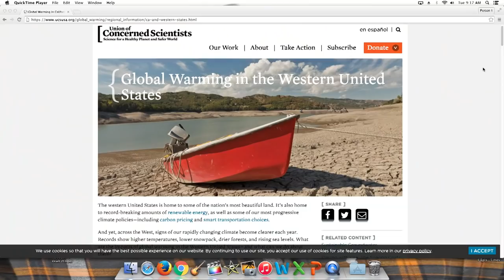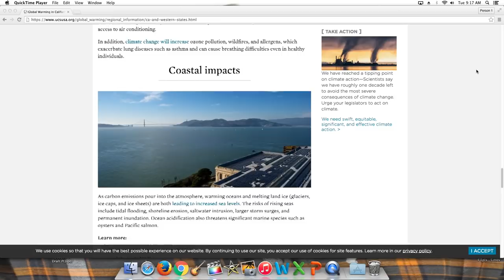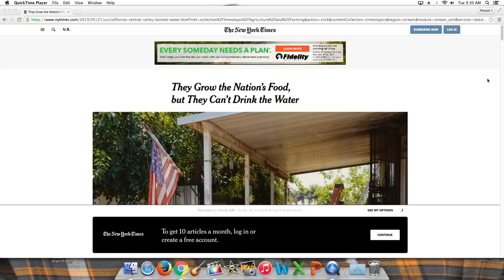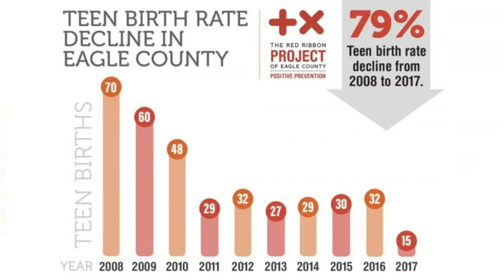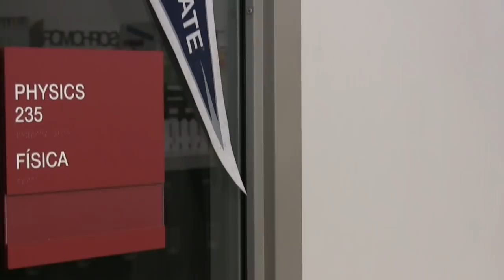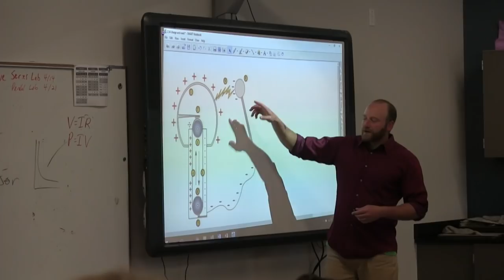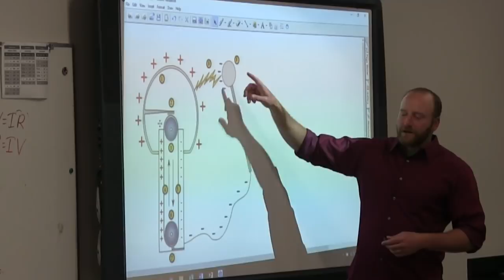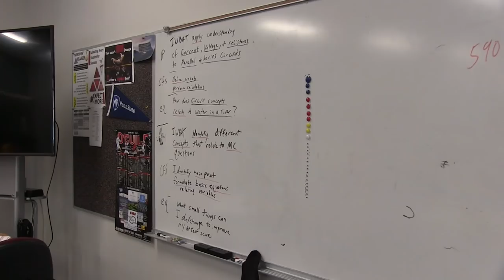EVTV Season 4 Episode 18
This week's episode of EVTV includes segments on the impact of climate change here in Eagle County, a feature on former Eagle County Schools student Tiffany Gomez and her experiences as a pregnant teen and young parent, and a profile on Physics teacher Mr. Steve Schachtner.

Students create content for all Eagle Valley Student Media productions and publications acting in accordance with the Colorado Student Free Expression Law (Colo. Rev. Stat. 22-1-120). Any Expression in this production is not an expression of Eagle County Schools policy. The schools district and employees are provide immunity from civil or criminal penalties for any expression made or published by students in this production.